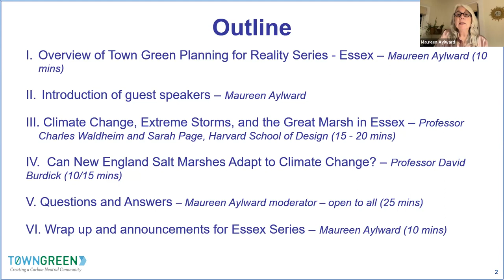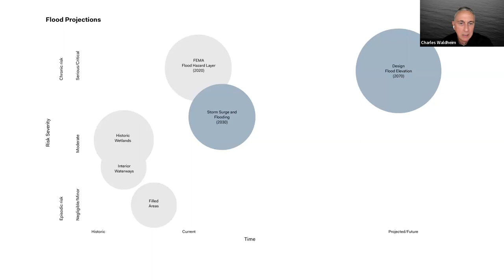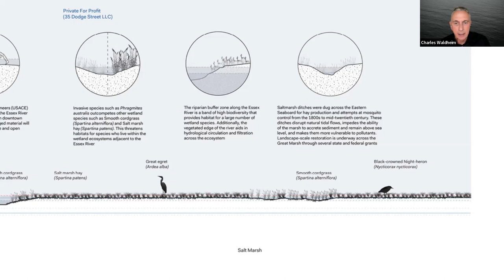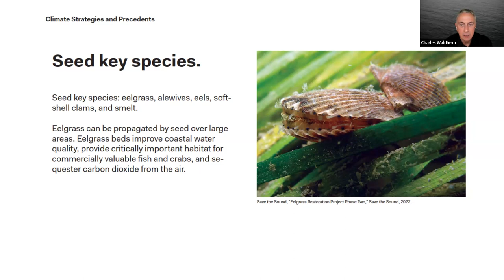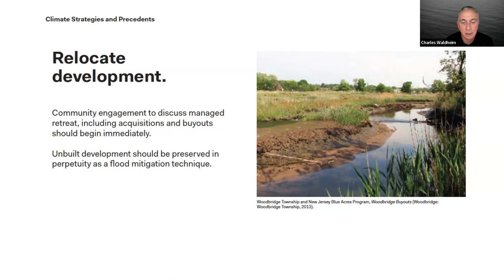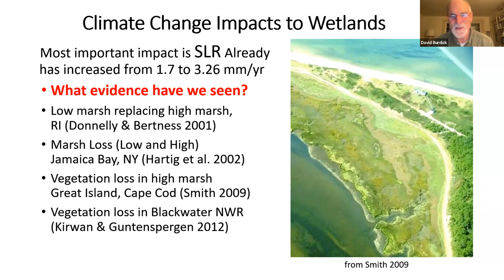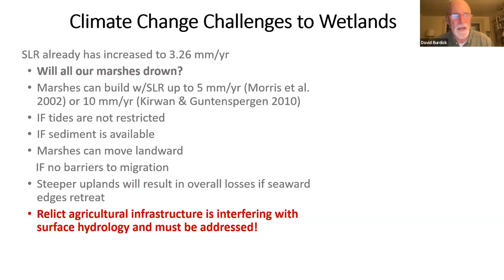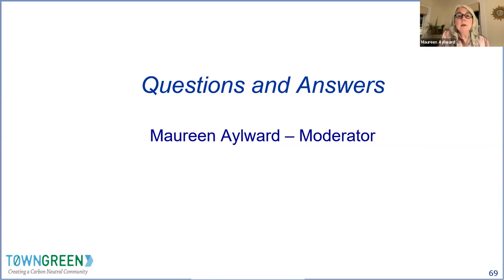TownGreen Planning for Reality Webinar Series: Losing the High Marsh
Ecological Restoration and Significant SLR Impacts on Essex Marshes, plus sediment, erosion, and offshore issues, Webinar #2
Wednesday, October 24th 6:15-8:30PM

A panel including Prof. Charles Waldheim (Harvard GSD) and Dr. David Burdick (UNH) will look at the major issues facing the ecological restoration of the Essex marshes and climate change impacts. Special attention will be given to likely scenarios of what could happen if the high marsh is degraded, the cultural significance of the marsh, as well as equally compelling issues, such as sediment issues, beach erosion, and  impacts to Essex Bay. Panel guests present slides and visuals/maps; Q&A.